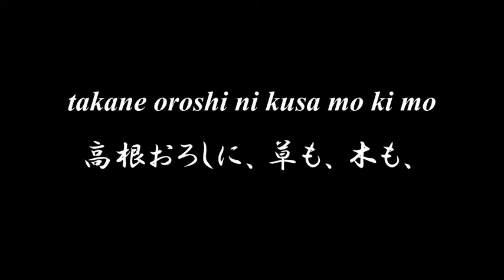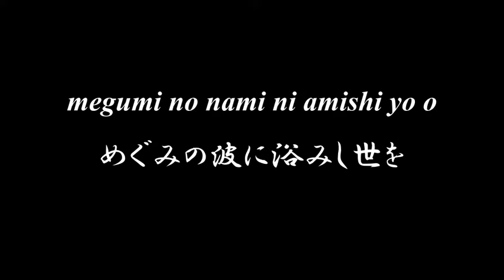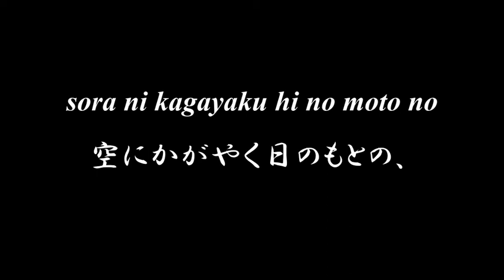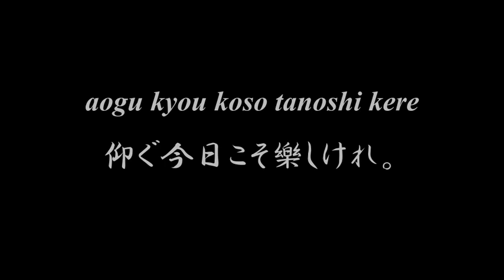Lovely Japanese song ◆ Kigensetu ◆ Accompaniment and Lyrics, Choir Aahs【紀元節】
◆◆◆ KIGENSETU 紀元節 ◆◆◆
高崎 正風 作歌
伊澤 修二 作曲

kumo ni sobiyuru takatiho no
雲に聳ゆる高千穂の
takane oroshi ni kusa mo ki mo
高根おろしに、草も、木も、
nabiki fushiken oomiyo o
なびきふしけん大御世を
aogu kyou koso tanoshi kere
仰ぐ今日こそ樂しけれ。

unabara naseru haniyasu no
海原なせる埴安の
ike no omo yori nao hiroki
池のおもより猶ひろき
megumi no nami ni amishi yo o
めぐみの波に浴みし世を

amatu hitugi no taka mikura
天つひつぎの高みくら、
tiyo yoroduyo ni ugoki naki
千代よろづよに動きなき
motoi sadameshi sono kami o
もとゐ定めしそのかみを

sora ni kagayaku hi no moto no
空にかがやく日のもとの、
yorodu no kuni ni tagui naki
萬の國にたぐひなき
kuni no mihashira tateshi yo o
國のみはしらたてし世を